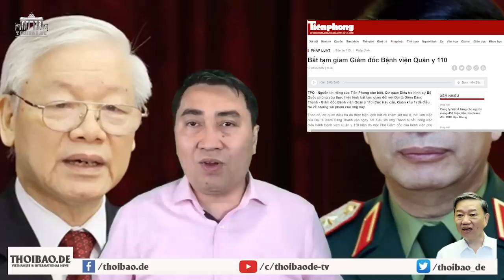Bộ Quốc Phòng có biến, bắt người nhưng Tô Lâm đứng ngoài cuộc, Phan Văn Giang tội gì?